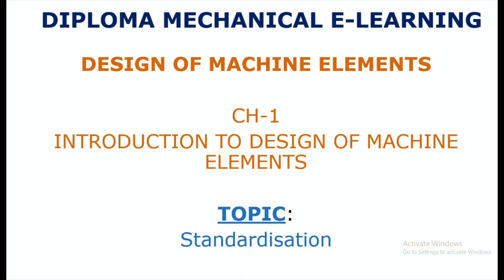What is Standardization? - Advantages of Standardization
This video will explain the topic of Standardization in Design of Machine Elements subject.